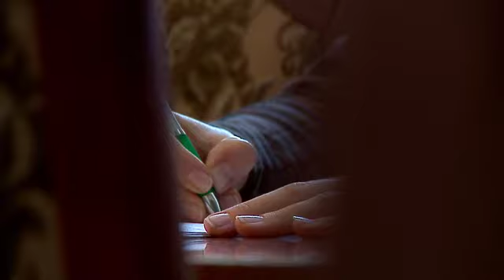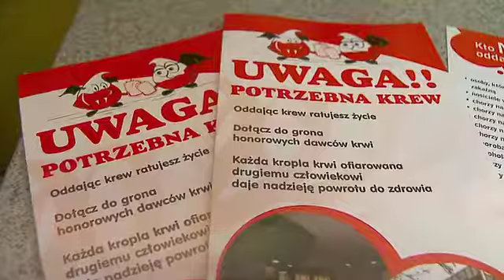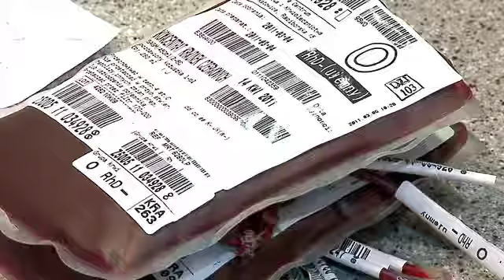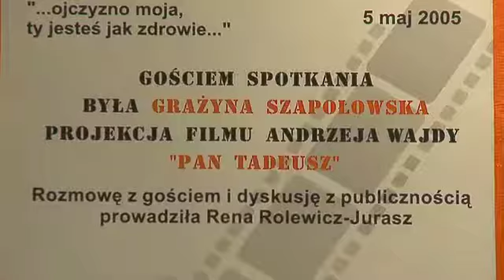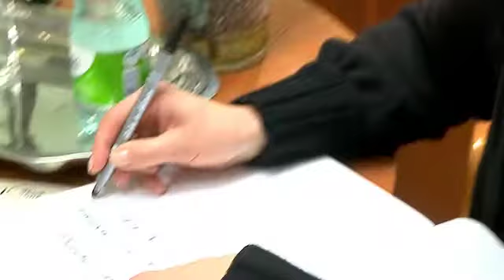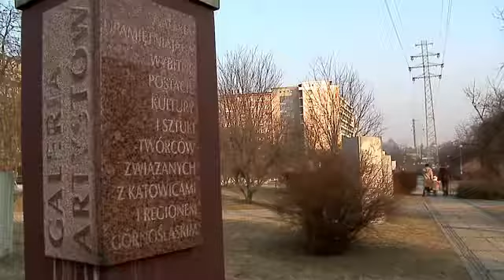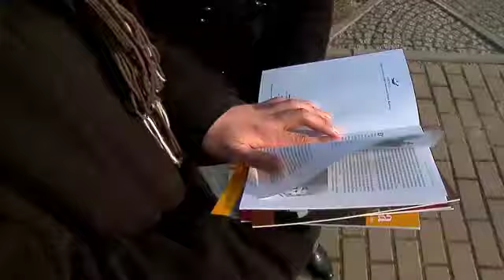Informator Katowicki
Minął Tydzień  28 II - 6 III